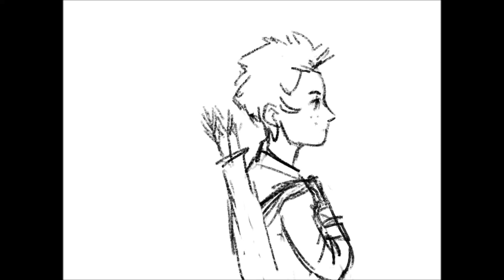Робин и Воробей (анимация(??))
Персонажи из D&D

Чирик.